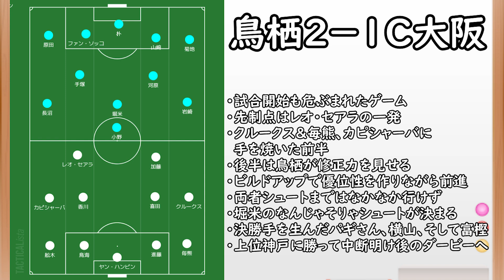【サガン鳥栖】悔しい思いをしたパギ→横山→最後は富樫！鳥栖の勝ちたい気持ちが勝った大逆転勝利に【C大阪】